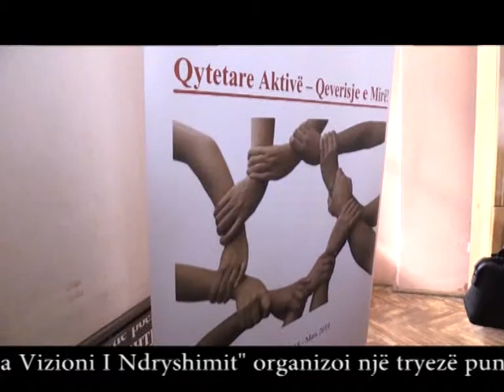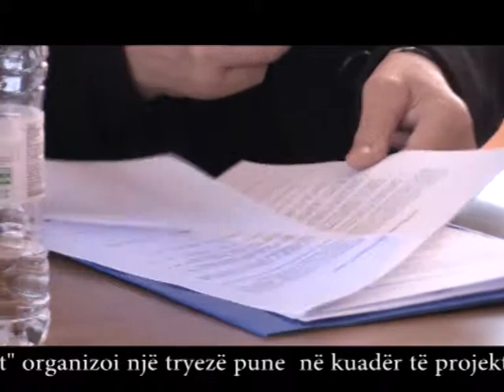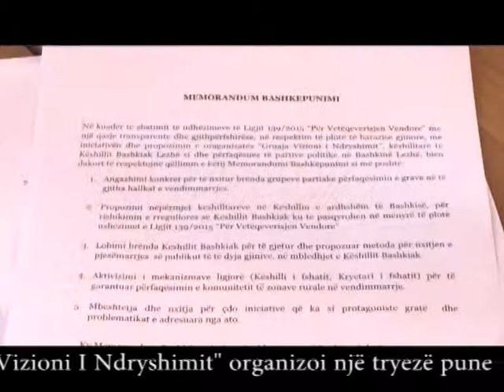Shoqata ''Gruaja Vizion i Ndryshimit'' organizon nje tryeze pune